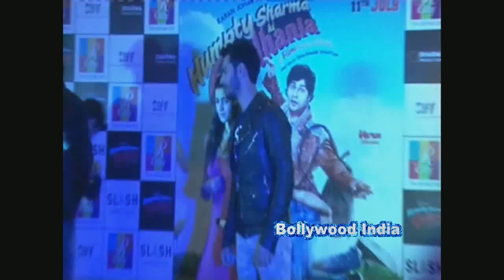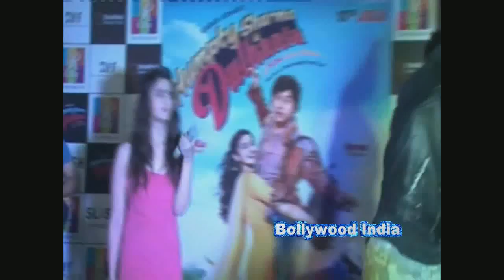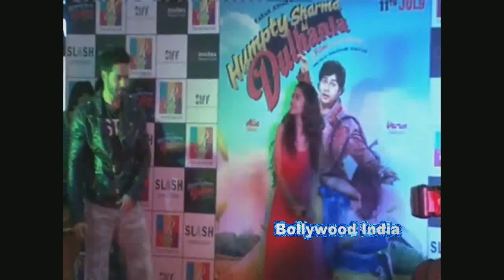Varun Dhawan & Alia Bhat promoting their upcoming film "Humpty Sharma Ki Dulhania